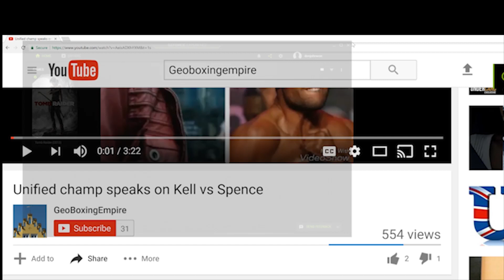Kieth Thurman Talks about stopping josesito lopez | & FLEXES ON SHAWN PORTER!